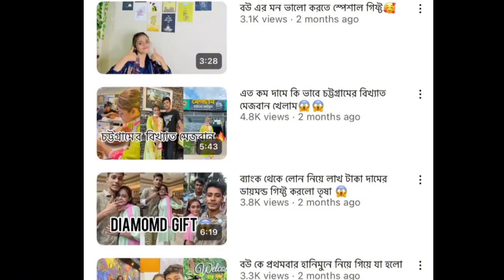এক মাগীর দালাল যখন আরেক মাগীর দালাল কে সান্তনা দেই 🌝 Jannat X Toha Roasted By I'm Afridi...🔥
VIDEO TITLE : এক মাগীর দালাল যখন আরেক মাগীর দালাল কে সান্তনা দেই 🌝 Jannat X Toha Roasted By I'm Afridi...🔥

Thambile From My Freind I'm Sagor ❤️